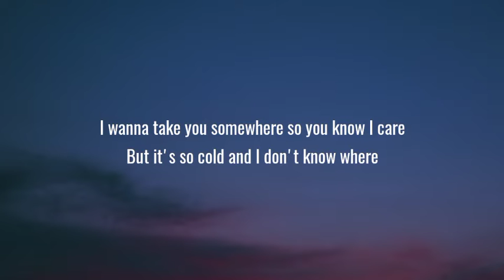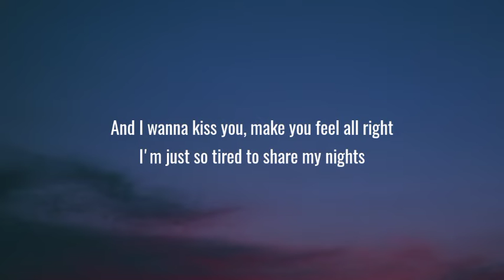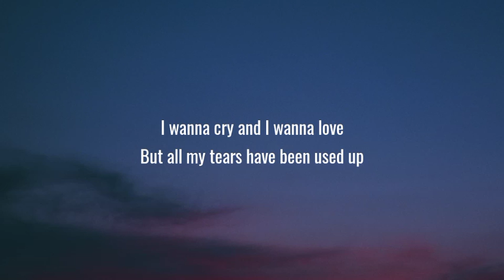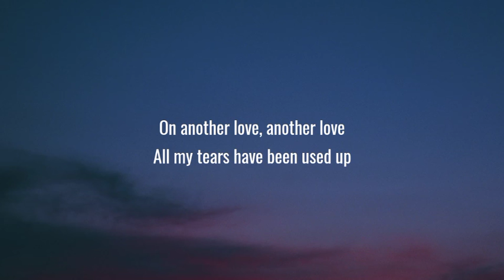Tom Odell - Another Love (Lyrics) [Zwette Edit]